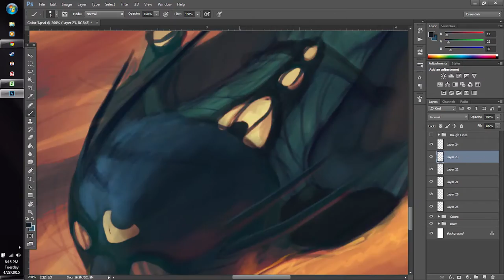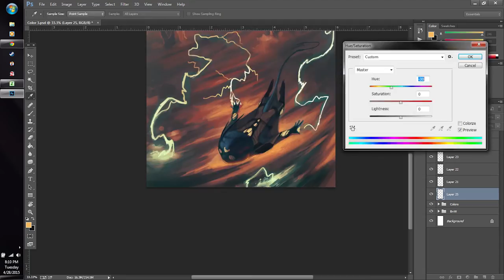The Bounce, The Bulge, The Ball & The Barton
Song: The Bounce, The Bulge & The Ball by The Redettes